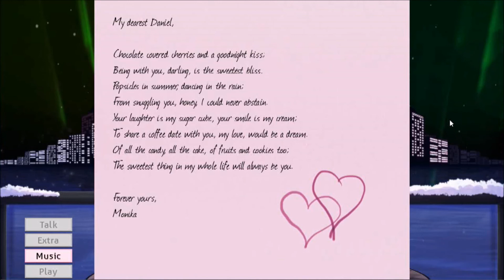Monika After Story: Episode 106 (Happy Valentine's Day 2022)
Spending Valentine's Day with Monika where I smother her with gifts, take her out to the city, and listen to her talk about tragic heroes.

Songs

Natalie Horler ~ Underneath the Stars
Beastie Boys ~ Brass Monkey